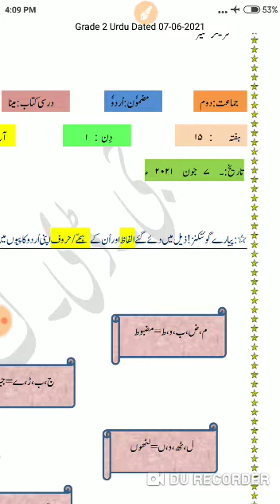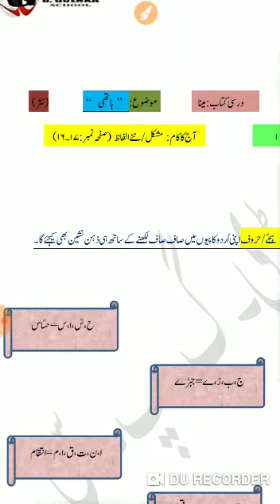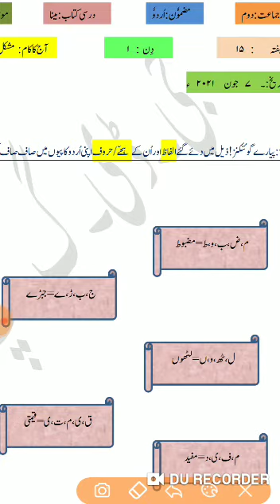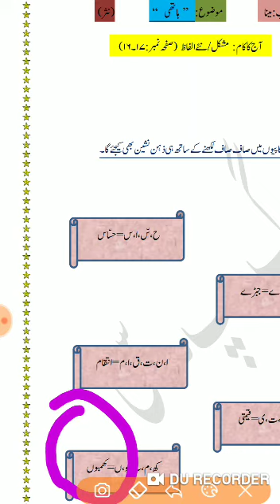Grade 2 Urdu Dated 07 06 2021